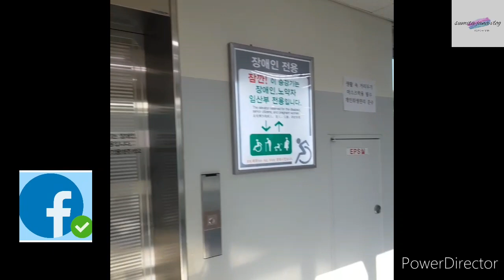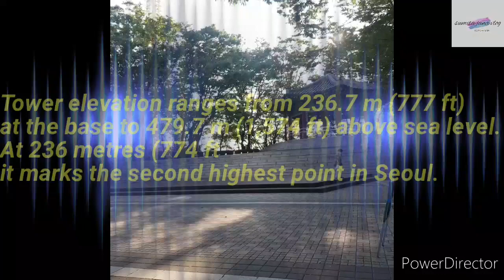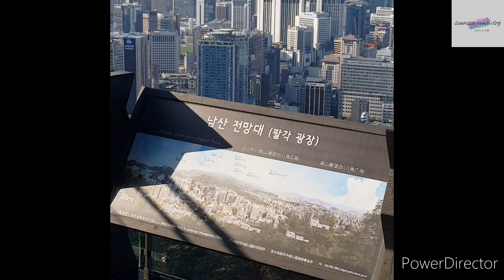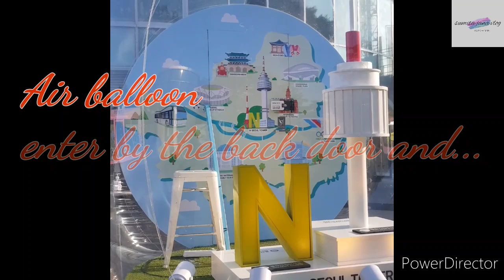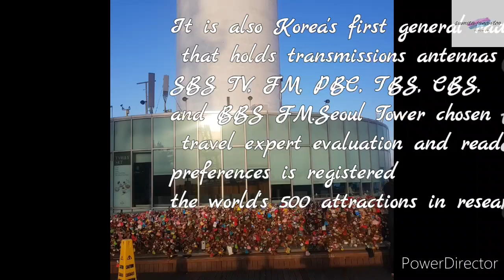Seoul Tower||YTN Tower||Namsan Tower||আকাশে উড়ে বেড়ালাম||서울 남산 타워||Korea Vlog||sumitajanavlog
Today I am sharing with you my CABLE car journey. Seoul Tower which is the most famous tower in south Korea, popularly named Namsan Tower.
CABLE car chargers are 7.8 dollars per head.

Address:
105 Namsangongwon-gil, Yongsan 2(i)ga-dong, Yongsan-gu, Seoul

 Hope you like the video then give a big thumb up.